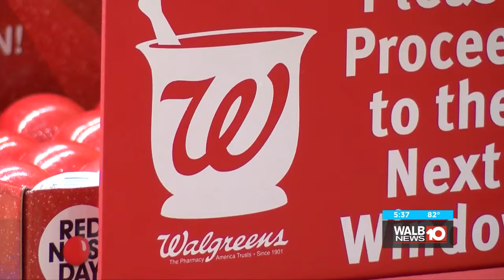Rep. Carter participates in Walgreens National Drug Take Back Event (WALB)